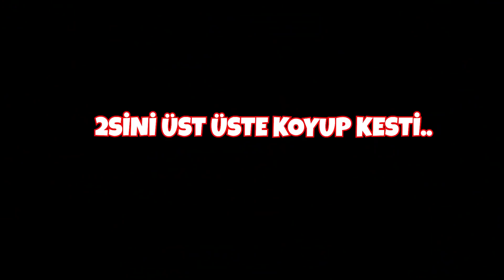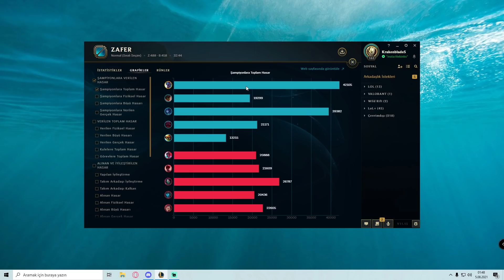TRUNDLE-ORNN GİZLİ KOMBOSU | ELAYJA KAFASINI BUZ DAĞIMA VURUYOR | Valiant - Trundle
Selam arkadaşlar uzun zamandır denk gelemiyorduk Elayja ile sonunda vakit bulduk ve hemen bota koştuk. Effffsane bir kombo sizi bekliyor. Kesinlikle arkadaşlarınızla denemenizi tavsiye ederim. Umarım izlerken eğlenirsiniz. Şimdiden iyi seyirler seviliyorsunuz :)